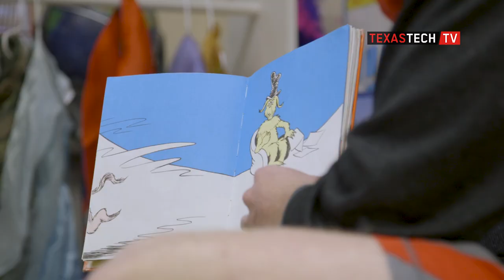Red Raider Report - Kliff Kingsbury